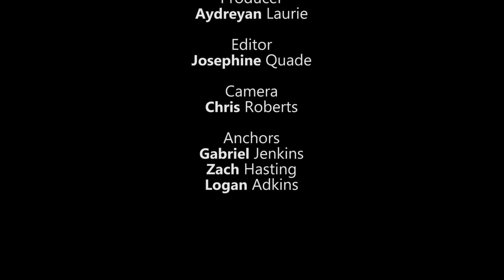Beaufort High Morning News Feb 7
The Beaufort High School Morning News for Thursday, February 7, 2019.